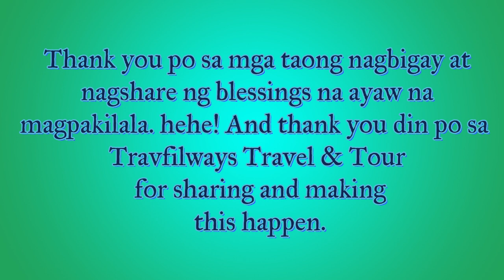Birthday Blowout sa mga Street Children (Sarap sa Feeling)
Big Thanks to the people who shared and donated money to make this event happen. Thank you also to TravFilWays Travel & Tours Inc :)